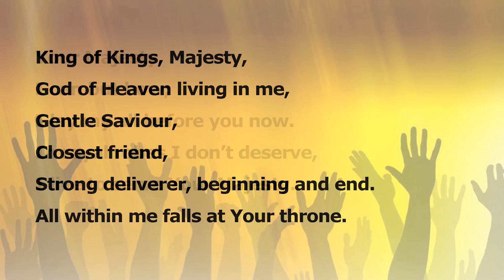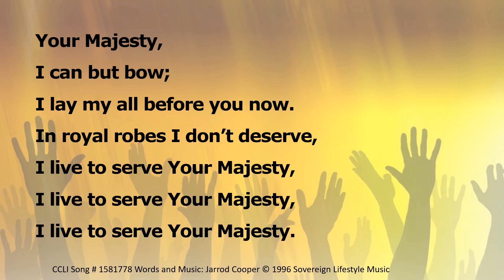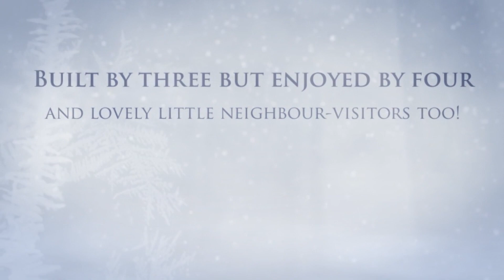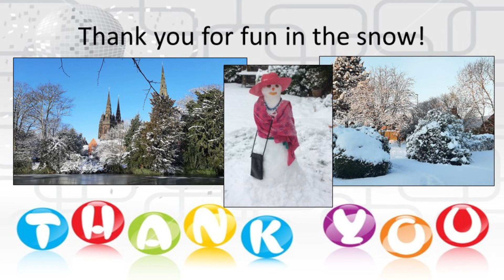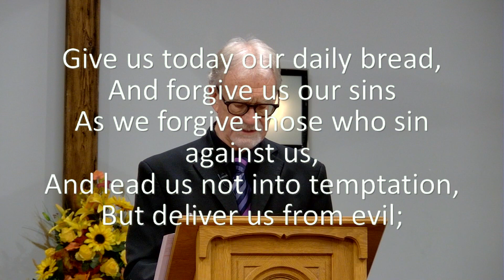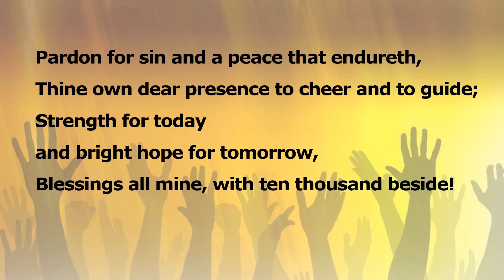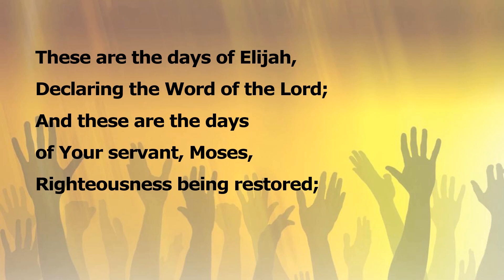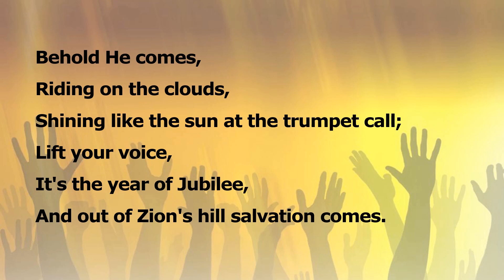Sunday 31st Jan 2021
Sunday service from Wade Street Church in Lichfield, led by Rev. Ian Hayter